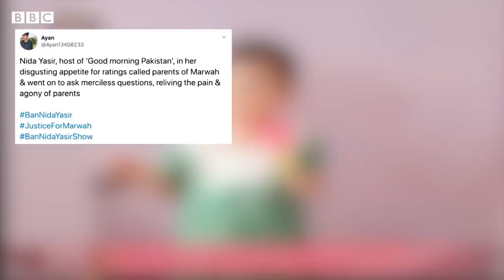Nida Yasir talks about calls to ban her show after interviewing rape victim's parents - BBC URDU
گذشتہ دنوں نجی ٹی وی چینل اے آر وائی کی سکرین پر مارننگ شو ’گڈ مارننگ پاکستان‘ میں کراچی میں مبینہ طور پر اغوا اور ریپ کے بعد قتل ہونے والی پانچ سالہ بچی کے اہلِ خانہ کو شو میں مہمان کے طور پر بلایا گیا۔
شو کی میزبان ندا یاسر کے سوالوں کے دوران مہمانوں میں موجود بچی کی دادی کی سسکیاں سنائی دینے لگیں۔
یہ شو دو گھنٹے جاری رہا جس میں ندا یاسر نے اس بچی کے والد سے طویل گفتگو کی اور اُن سے چند ایسے سوال کیے جس کی وجہ سے سوشل میڈیا صارفین ندا یاسر کو ہدف تنقید بنائے ہوئے ہیں۔
اس بارے میں ندا یاسر نے بی بی سی کی حمیرا کنول سے گفتگو کی۔۔۔